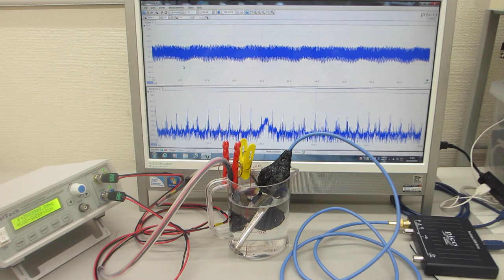スイープ発振とパルス発振による、低周波の共振現象と、高周波の非線形現象をコントロールする超音波実験（超音波システム研究所）